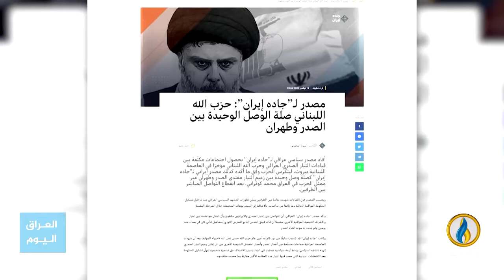تقرير إخباري.. موقع جاده إيران: اجتماعات بين مسؤولين في التيار الصدري وحزب الله اللبناني في بيروت